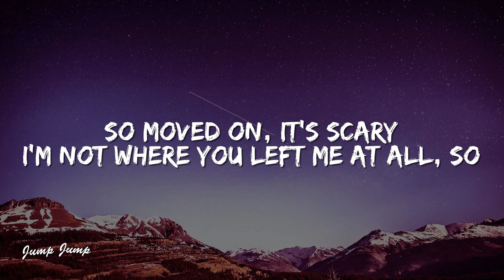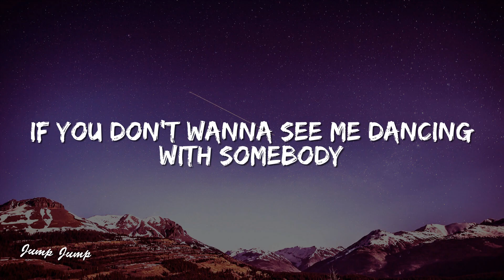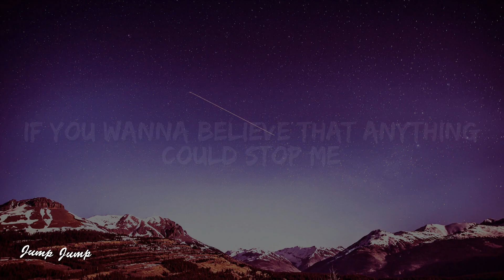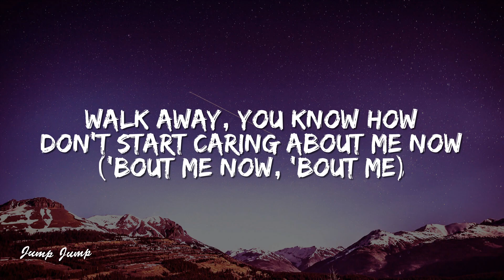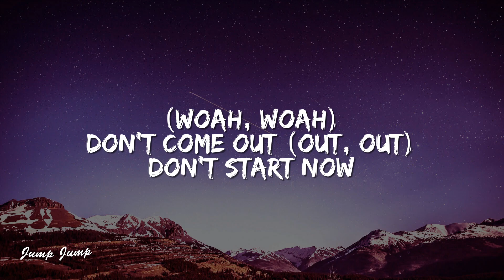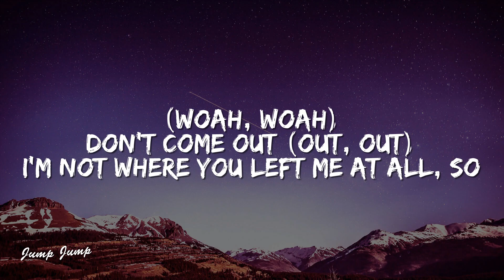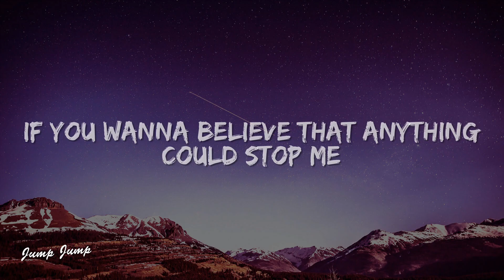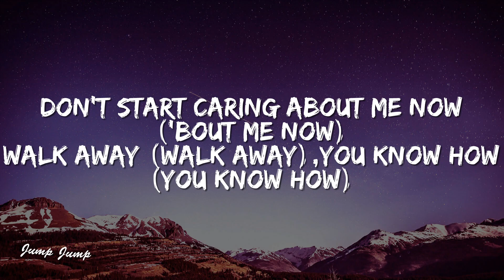Dua Lipa - Don't Start Now (Lyrics)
🎤 Lyrics: Dua Lipa - Don't Start Now (Lyrics)

[Bridge]
(Woah, woah)

[Chorus]
(Hahaha)